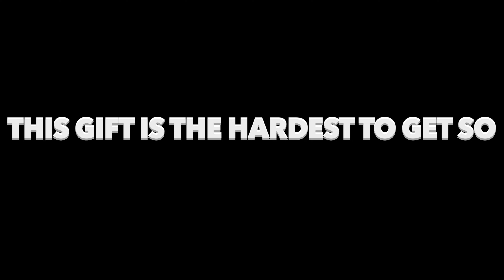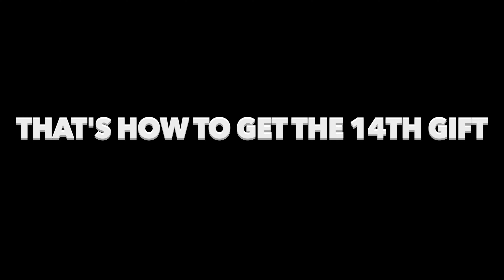[Roblox] Space Tycoon Gift Hunt! The location of the 14th gift!